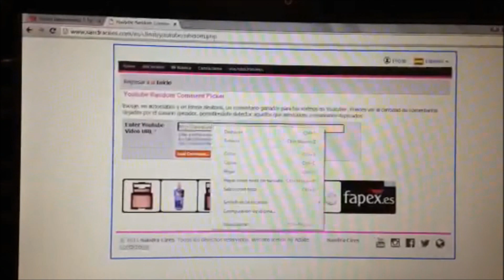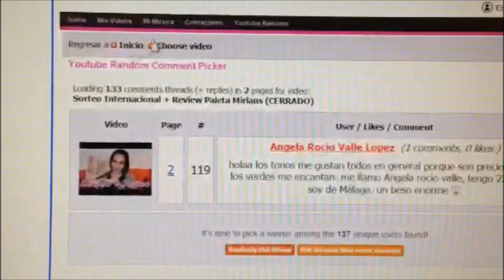Resolución Sorteo Paleta Mirlans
La Ganadora por favor que se ponga en contacto conmigo por mail

Si en 2 días no hay noticias de ella, la volveré a sortear.

***CONECTA***

** Mi código en Iherb: HCJ123

"Este vídeo NO está patrocinado por nadie, todo lo que digo es mi propia opinión y experiencia"